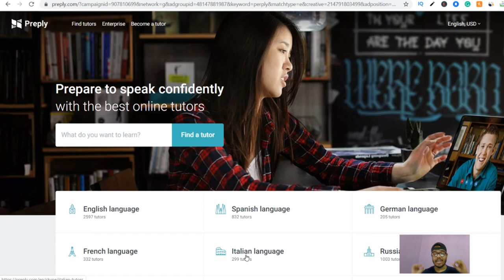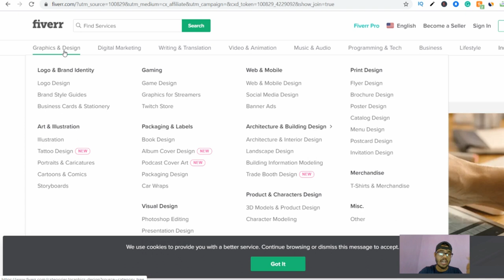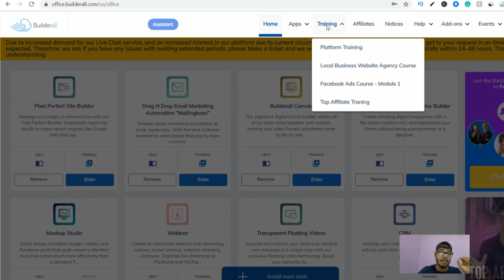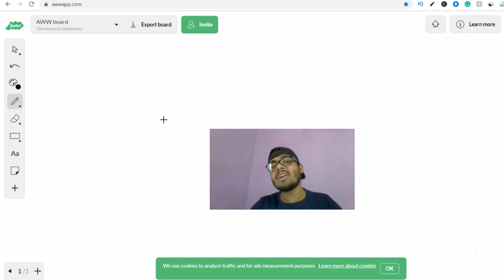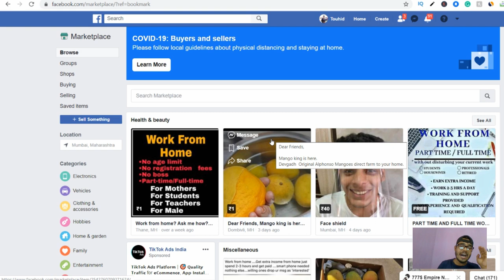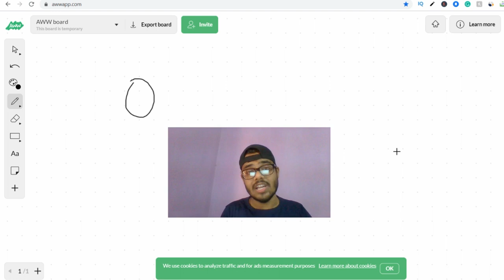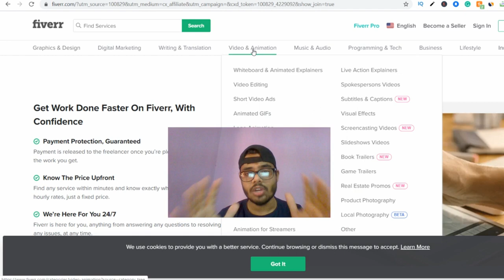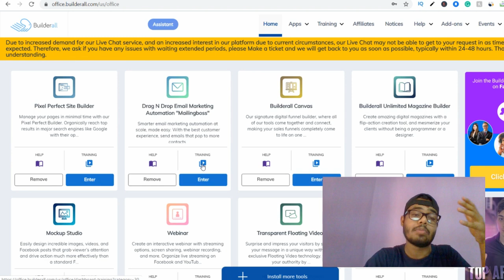Lockdown - घर से पैसे कैसे कमाए || इन 11 तरीकों से !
In this video, you will the many ways to start an internet business on your mobile from anywhere..

KEEP CONNECT
BE HAPPY.